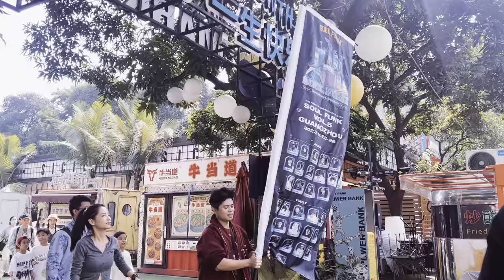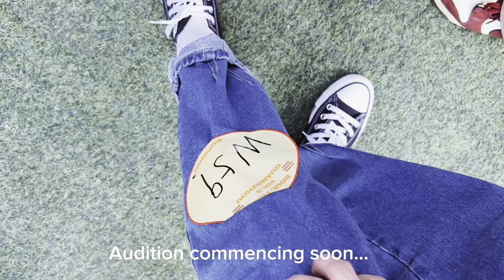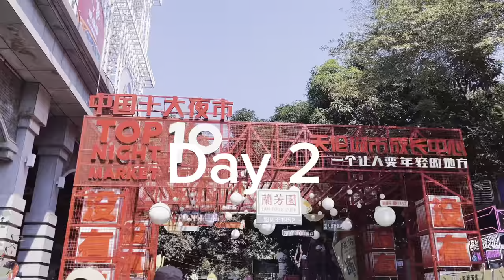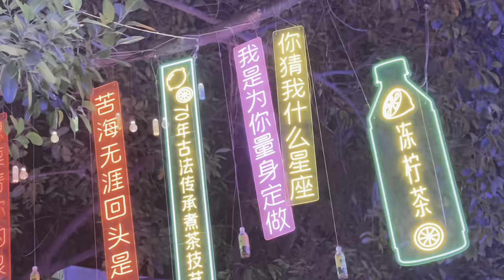Dance Vlog: Soul Funk Popping Event (Guang Zhou)